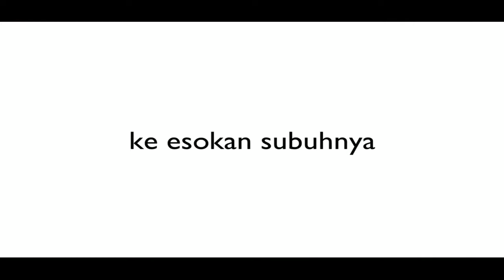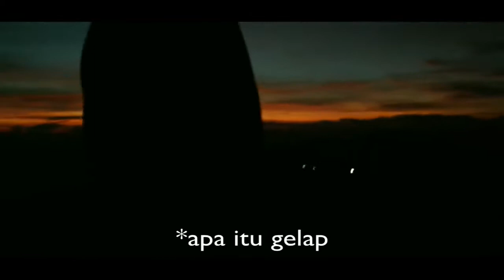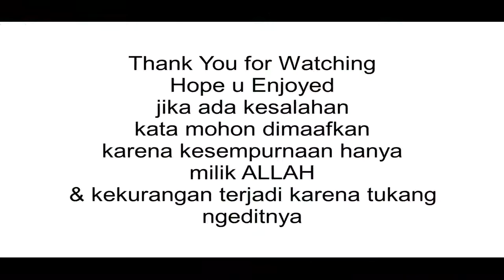Fieldtrip Murid SMAI Al Azhar 9 Yogyakarta to Dieng